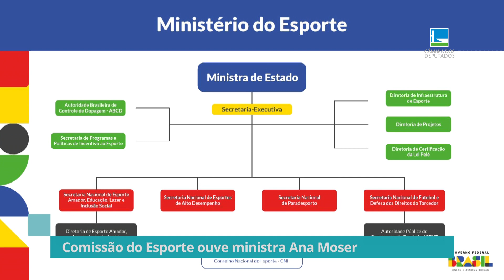Comissão do Esporte ouve ministra Ana Moser - 29/03/23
A ministra do Esporte, Ana Moser, compareceu à Câmara dos Deputados para apresentar os planos de trabalho de sua pasta para os próximos quatro anos de governo.